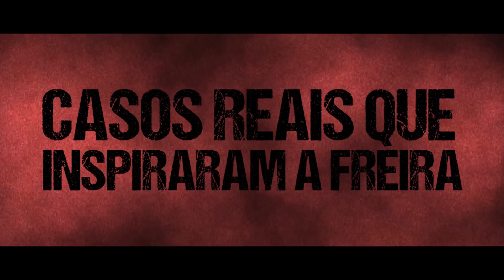VALAK, o demônio do filme "A FREIRA" - Baseado em Fatos Reais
Em cartaz nos cinemas, temos o filme A Freira, uma espécie de spin-off do filme A invocação do Mal e Annabelle. Todos aqueles que assistiram relatam que a produção é ótima para aqueles que, sabe se lá porquê, gostam de se assustar. A freira é um daqueles personagens que ficam incrustados na área responsável pelo medo em nosso cérebro.
             Se nas telonas, ela já assusta. Imagine a personagem de maneira real, aqui, vivendo entre nós. Esse é o caso. Não exatamente a pessoa do clérigo, mas sim aquilo que a possui, Valak, um demônio possessor. Mas fique tranquilo, há uma freira também nessa história num caso que aconteceu lá na Romênia, o país com histórias mais do que amedrontadoras.
Continue a assistir o vídeo e descubra o que inspirou a produção do filme macabro. E diga se a vida real não é ainda mais assustadora que a ficção. Garantimos com toda certeza que você prefere assistir ao filme mais um punhado de vezes do que ter que conferir com suas próprias mãos o conteúdo real.